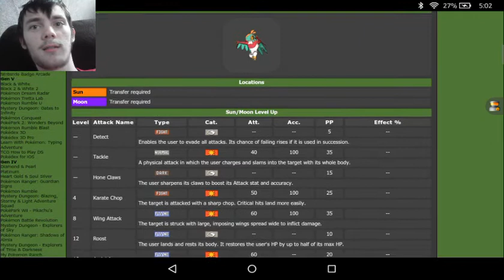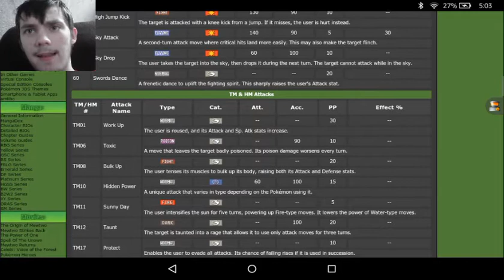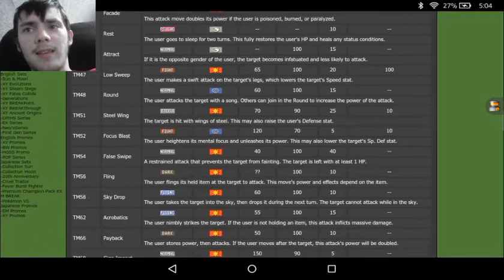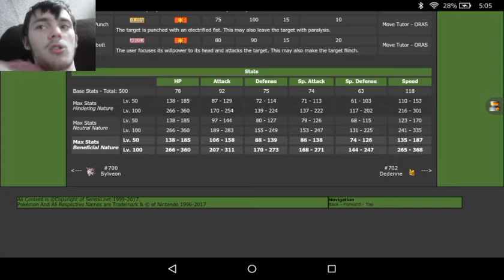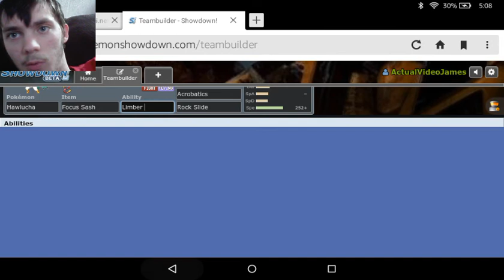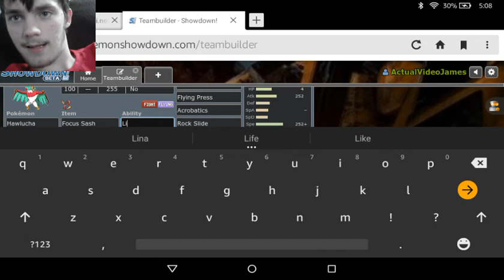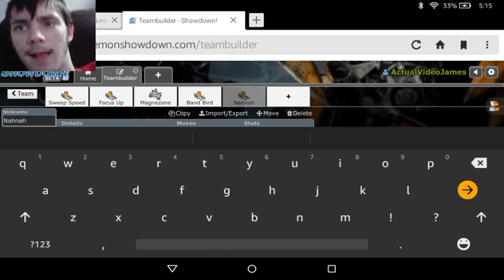El Birdo De Strongo | How to Use Hawlucha (Pokemon Sun and Moon)